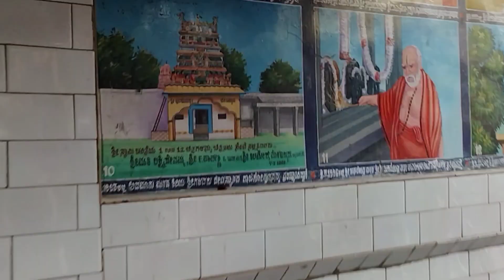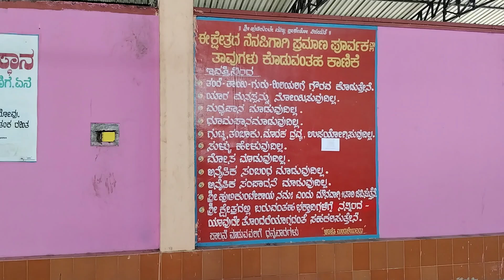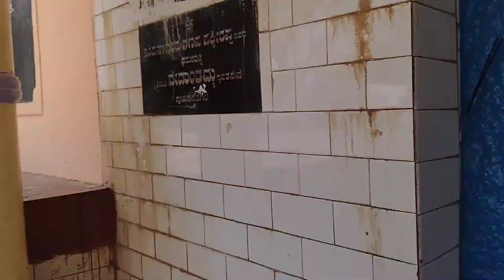ಬೊಮ್ಮಗಟ್ಟ ಶ್ರೀ ಹುಲಿಕುಂಟೆರಾಯ | bommagatta shri hulikunteraya temple